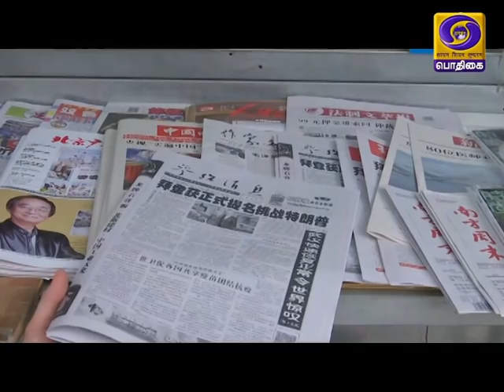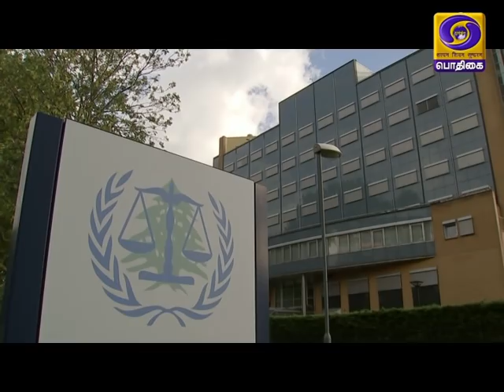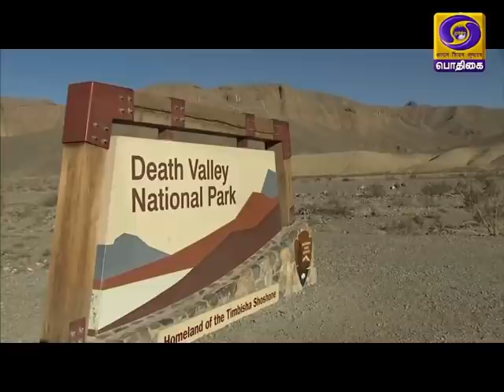உலகம் இந்த வாரம் [23.08.2020 ]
உலகம் இந்த வாரம் நிகழ்ச்சியில் இன்று.
1) கோவிட் 19- தாக்கம் உலகெங்கிலும் சுமார் 8 லட்சம் பேர் உயிரிழப்பு.

2) அமெரிக்க அதிபர் தேர்தல்களம்- சூடு பிடித்துள்ள பிரச்சாரம்.

3) ரஷ்ய எதிர்கட்சித் தலைவர் நாவல்னீ உடல்நிலை கவலைக்கிடம்- தேனீரில் விஷம் கலந்து இருந்ததாக தகவல்.

4) பேலாரூஸ் அதிபர் தேர்தல் சர்ச்சை- தேர்தல் அதிகாரிகள் மீது ஐரோப்பிய ஒன்றியம் பொருளாதாரத் தடைகள்.

5) மாலியில் ராணுவம் சார்ந்த ஆட்சி மாற்றம்.